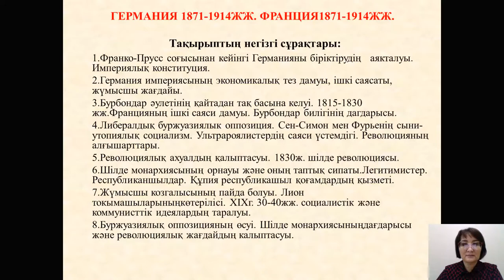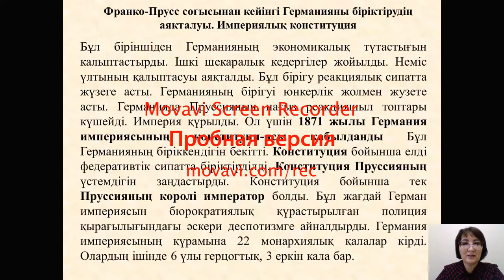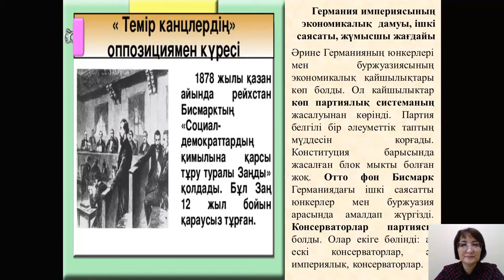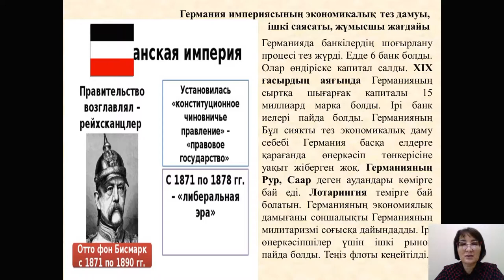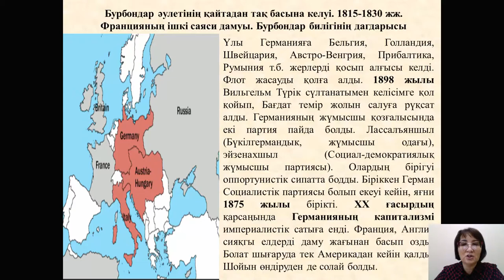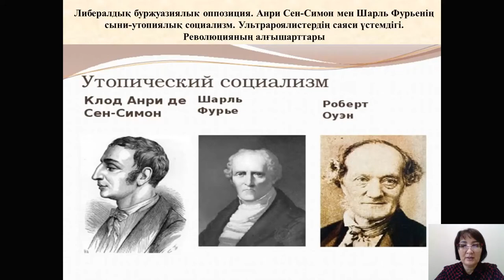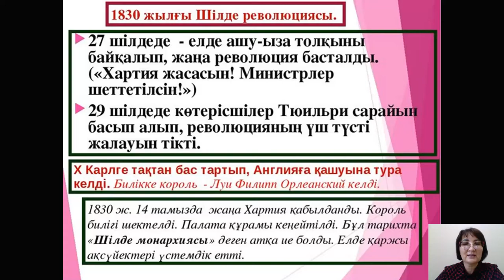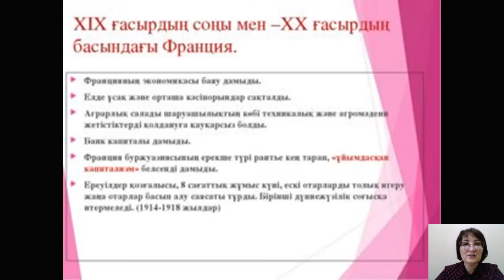№7,8 дәріс. Еуропа Америка елдерінің жаңа заман тарихы. Бегимбаева Ж.С.